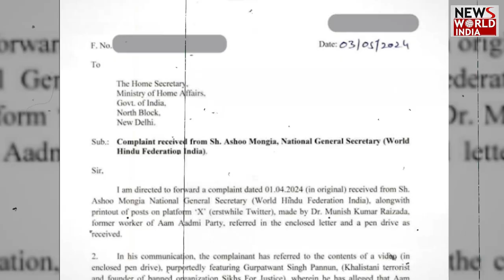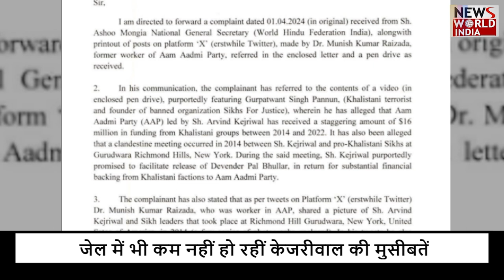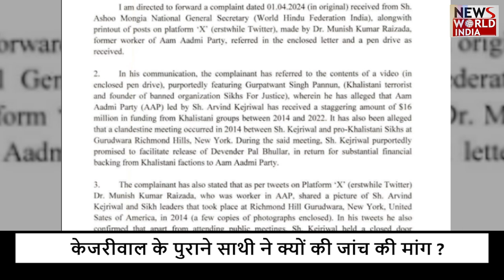कौन है केजरीवाल की ‘आस्तीन का सांप’ ? ARVIND KEJRIWAL | ED | DELHI CM | AAP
As soon as Kejriwal was in jail, a new mountain broke on Kejriwal because Delhi LG VK Saxena has recommended an NIA investigation against the national convenor of Aam Aadmi Party. NIA is a central agency which investigates terrorism related cases. LG had received a complaint from his sources that Aam Aadmi Party had taken funding from Sikh for Justice, a Khalistani terrorist organization.